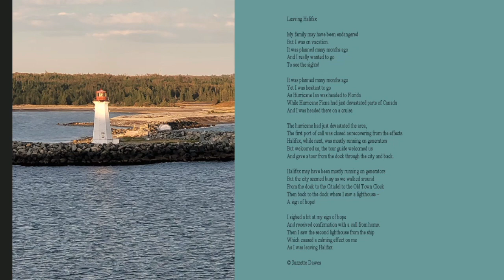Art About Town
I am very grateful to Broward Art Guild and Pompano Beach Library for the opportunity to participate in B.A.G. Art Around Town. I will be displaying in September 2023 so I hope you can visit and see.